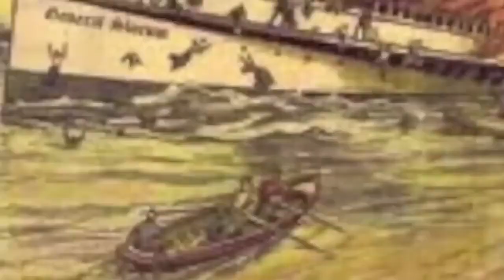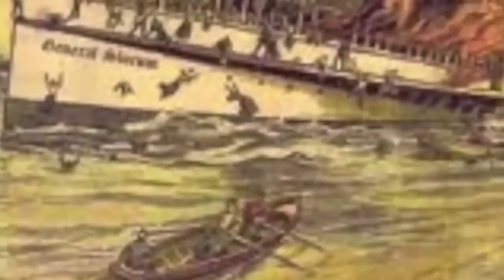10 NAJWIĘKSZYCH KATASTROF MORSKICH